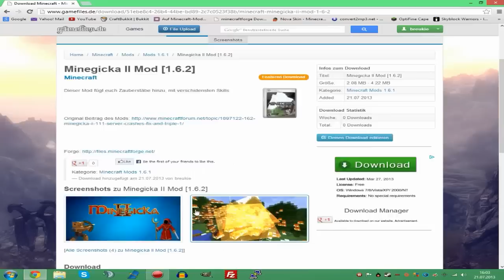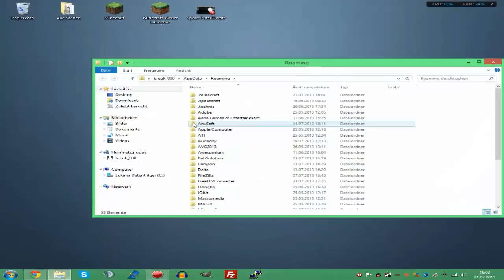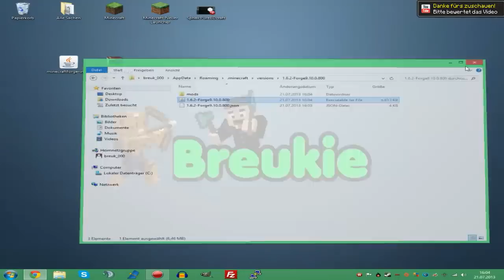Minecraft Minegicka II Mod [1.6.2]-Sei ein echter Zauberer!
►►Beschreibung Öffnen◄◄

►Gesponsort von ComsTown WebIT - günstige Domains, Webspaces, Voiceserver, Gameserver, vServer und dedizierte Server!

► Download Links ◄

►Ts3-IP: breukie.net